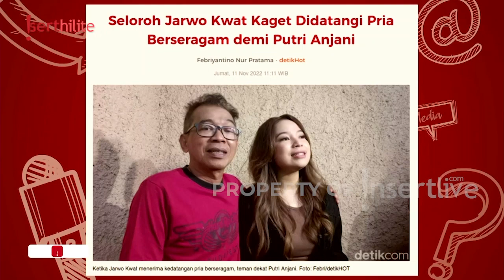Jarwo Kwat Kaget Didatangi Pria Berseragam ke Rumah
Komedian Jarwo Kwat kaget saat pria berseragam menyambangi kediamannya. Bukan tanpa alasan, ternyata pria tersebut adalah kekasih dari sang buah hati, Putri Anjani. Menurut penuturan Putri, kekasihnya bukanlah berasal dari kalangan artis atau publik figur.